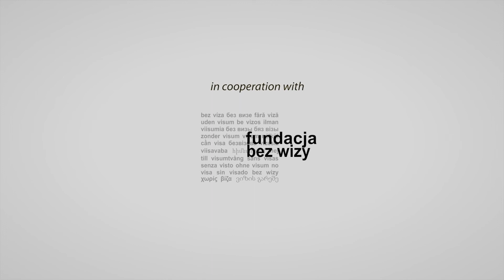2. Workshop for Poetry & Film: firewater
Poetic Encounters 2013: firewater

Director: Axel Krüger
Poet: Tomasz Różycki

In the poetry-and-film workshop Poetic Encounters artists from two genres and two countries come together. Berlin filmmakers Matthias Fritsch, Juliane Henrich and Axel Krüger have selected the Polish poets Agnieszka Wolny-Hamkało, Jakobe Mansztajn and in advance to work with them on making filmed versions of their poems. Filming work then took place in Warsaw. The films received their premiere at the poesiefestival Berlin 2013.

The ZEBRA Poetry Film Festival has been around since 2002. It was the first and is the largest international platform for short films based on poetry - the poetry films. Every year, it offers poets, film and festival makers from all over the world a platform for creative exchange, brainstorming and meeting with a broad audience. With a competition, film programmes, poetry readings, retrospectives, exhibitions, performances, workshops, colloquia, lectures and a children's program, it presents in various sections the diversity of the genre of poetry film.

In cooperation with the Fundacja bez Wizy. With the support of the Foundation for German-Polish Cooperation, the Goethe Institute Warsaw and the Polish Institute Berlin.

The poesiefestival berlin is a project by the Literaturwerkstatt Berlin in cooperation with the Academy of Arts with the generous support of the Hauptstadtkulturfonds.